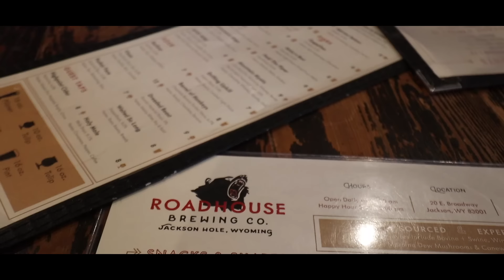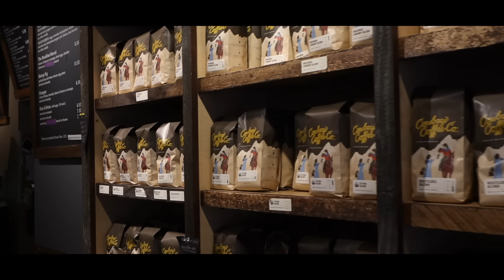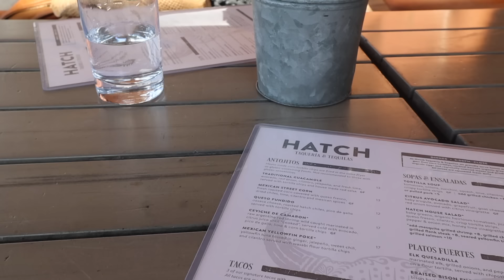a girls trip to a ranch in wyoming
this may be my new favorite place. like ever.

THANK YOU DIAMOND CROSS RANCH. We love you so much! Absolutely made my summer!

Xoxo
Ellie